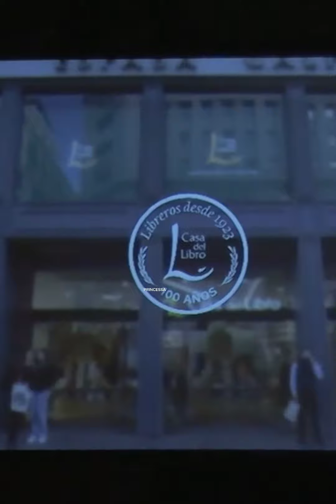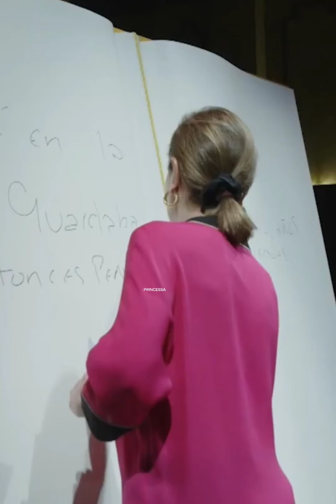(Eng-Sub)-GLAMOUR LOOKS OF QUEEN LETIZIA, LADY IN RED!!! TO MARK THE CENTENARY OF CASA del LIBRO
GLAMOUR LOOKS OF QUEEN LETIZIA, LADY IN RED!!! TO MARK THE CENTENARY OF CASA del LIBRO
MADRID,  30 MARCH 2023
CIRCULO de BELLAS ARTES